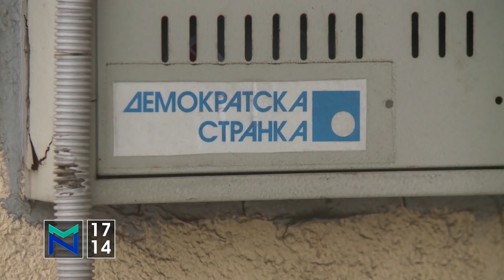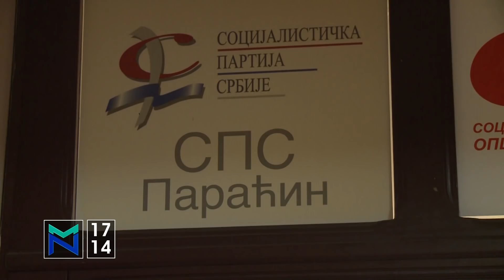Gordana Suša o izborima, Sergeju Trifunoviću i Zorani Mihajlović